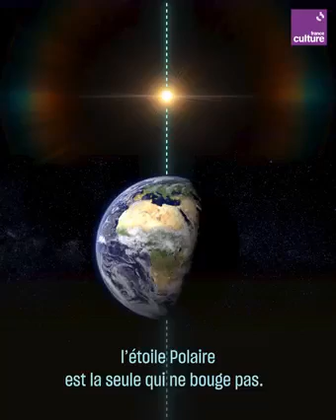🍎 pour la plus belle, Zeus pris l apparence de Cindy 🐻🧸. Mon nom :Ours fort🌸💦Ti Callisto Elena